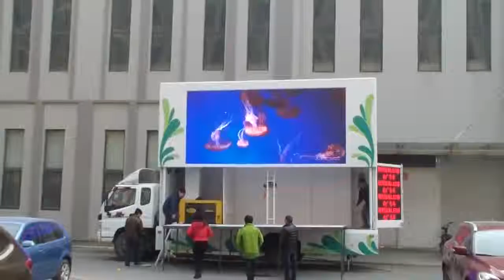China 6.88 Square meter Led truck Show video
China 6.88 Square meter Led truck Show video，The mobile led truck consists of four parts: chassis (traction system), large-screen system, power supply system and operating system. It is widely used in publicity, product promotion, brand promotion, live demonstration, sports events, concerts, concerts of enterprises and institutions. And draft events. It can also be displayed, communicated and interacted with the audience or consumers in the prosperous business district, plaza, residential area, square park and other areas. The wide range of publicity can enable customers to obtain the maximum advertising effect.